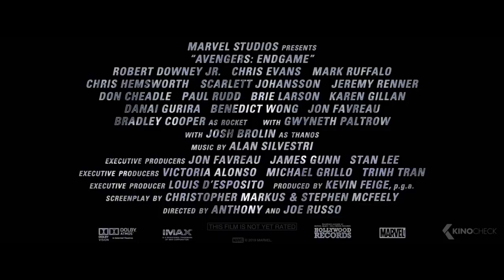AVENGERS 4: Endgame - 8 Minutes Clips & Trailers (2019)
Official Avengers 4: Endgame Movie Clips & Trailers Compilation 2019
After Thanos wiped out half of the universe, the Avengers still standing are doing what they promised to do, avenge.

Avengers 4: Endgame (2019) is the new action movie starring Robert Downey Jr., Chris Evans and Chris Hemsworth.

Note | Avengers4 Compilation courtesy of The Walt Disney Company